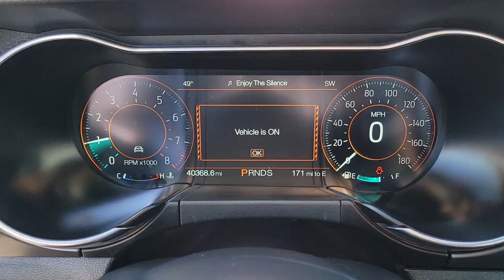2021 FORD MUSTANG Henderson, Las Vegas, Bullhead City, Lake Havasu, Laughlin, NV TSP18273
Gray Used 2021 FORD MUSTANG MACH 1 FASTBACK available in Henderson, Nevada at Towbin Dodge. Servicing the Las Vegas, Bullhead City, Lake Havasu, Laughlin, NV area.

Towbin Dodge
275 Auto Mall Dr

Towbin Dodge, located in the Valley Auto Mall in Henderson, is pleased to offer this Gray 2021 Ford Mustang Mach 1 for purchase, this vehicle is well equipped with many features including. Certified By Carfax - No Accidents, Certified By Carfax - One Owner, Remainder Of Factory Warranty Still Applies, Adaptive suspension, Aluminum Foot Pedals, Automatic temperature control, Climate Controlled Heated/Cooled Front Seats, Cloth Bucket Seats w/Color Accent, Enhanced Security Package, Equipment Group 700A, Exterior Parking Camera Rear, HD Radio, Heated Steering Wheel, Mach 1 Appearance Package, Mach 1 Elite Package, Memory Driver Seat, Mirrors & Ambient Lighting, Orange Unique Brake Calipers, Power driver seat, Radio: B&O Sound System by Bang & Olufsen, Seat Back Map Pockets, Security system, Wheel Locking Kit. RWD 10-Speed Automatic 5.0L V8 Ti-VCT Clean CARFAX. CARFAX One-Owner.brbrRecent Arrival!brbrbrThanks for checking out this great vehicle. When looking to buy pre-owned, why not buy from the #1 Dodge dealer in Nevada? Give us a call or come by today to see our huge inventory selection and let our great team assist you in locating your next vehicle!
Side Impact Beams,Dual Stage Driver And Passenger Seat-Mounted Side Airbags,Ford Co-Pilot360 - BLIS (Blind Spot Information System) Blind Spot,Ford Co-Pilot360 - Automatic Emergency Braking (AEB),Collision Mitigation-Front,Driver Monitoring-Alert,Reverse Sensing System Rear Parking Sensors,Tire Specific Low Tire Pressure Warning,Dual Stage Driver And Passenger Front Airbags,Curtain 1st And 2nd Row Airbags,Airbag Occupancy Sensor,Driver And Passenger Knee Airbag,Mykey System -inc: Top Speed Limiter, Audio Volume Limiter, Early Low Fuel Warning, Programmable Sound Chimes and Beltminder w/Audio Mute,Outboard Front Lap And Shoulder Safety Belts -inc: Pretensioners,Back-Up Camera,8-Way Driver Seat -inc: Manual Recline,6-Way Passenger Seat -inc: Manual Recline and Manual Rear Seat Easy Entry,Manual Tilt/Telescoping Steering Column,Fixed Rear Windows,Leather/Aluminum Steering Wheel,Front Cupholder,Compass,Remote Releases -Inc: Power Cargo Access,Garage Door Transmitter,Cruise Control w/Steering Wheel Controls,Dual Zone Front Automatic Air Conditioning,Illuminated Locking Glove Box,Driver Foot Rest,Full Cloth Headliner,Interior Trim -inc: Aluminum Instrument Panel Insert and Chrome Interior Accents,Urethane Gear Shifter Material,Day-Night Auto-Dimming Rearview Mirror,Driver And Passenger Visor Vanity Mirrors w/Driver And Passenger Illumination, Driver And Passenger Auxiliary Mirror,Full Floor Console w/Covered Storage, Mini Overhead Console w/Storage and 2 12V DC Power Outlets,Front Map Lights,Fade-To-Off Interior Lighting,Carpet Floor Trim and Carpet Trunk Lid/Rear Cargo Door Trim,Cargo Features -inc: Tire Mobility Kit,Cargo Space Lights,Instrument Panel Covered Bin, Driver And Passenger Door Bins,Power 1st Row Windows w/Driver And Passenger 1-Touch Up/Down,Delayed Accessory Power,Systems Monitor,Redundant Digital Speedometer,Outside Temp Gauge,Digital/Analog Appearance,Seats w/Cloth Back Material,Adjustable Rear Head Restraints,Front Center Armrest,Perimeter Alarm,Securil